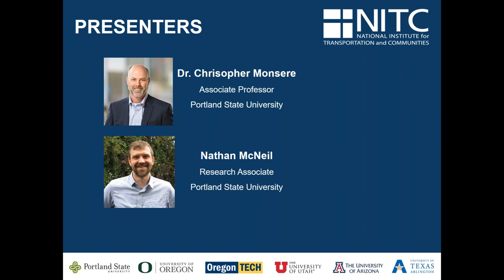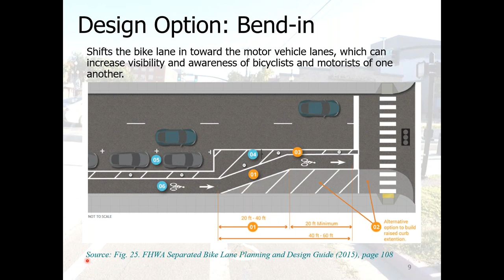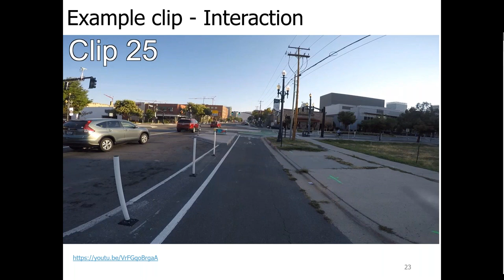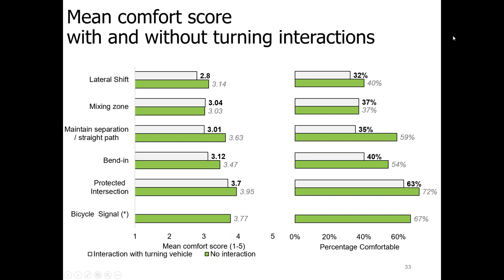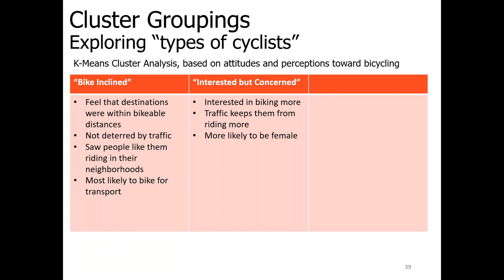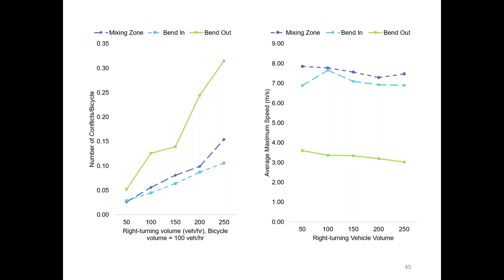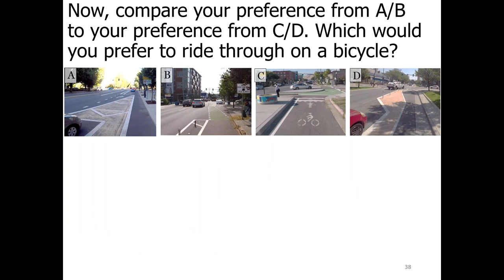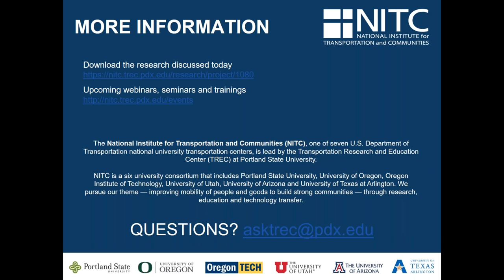NITC Webinar: Contextual Guidance at Intersections for Protected Bicycle Lanes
DATE: Tuesday, October 8, 2019, 10:00am to 11:00am PDT SPEAKERS: Chris Monsere and Nathan McNeil, Portland State University.

Separated bike lanes have become increasingly common around the United States as cities seek to attract the new riders, including people who want to ride but limit their riding because they do not feel comfortable riding with motor vehicle traffic. Planners and engineers are working to identify contextually appropriate, safe, and comfortable designs for intersection locations, where bicyclist paths cross the paths of turning vehicles as well as cross-traffic. This research employed a combination of user surveys and simulations to anticipate expected bicyclist and turning vehicle interactions and bicyclist comfort based on design type and volumes. Findings examine which types of intersection designs, ranging from protected intersection and bike signals to mixing zones, are most comfortable for a range of cyclists, while taking into account expected motor vehicle traffic. This project will provide valuable information to cities as they seek to include comfort-based factors into design selection criteria – an endeavor that may be essential to attracting the coveted Interested but Concerned riders.